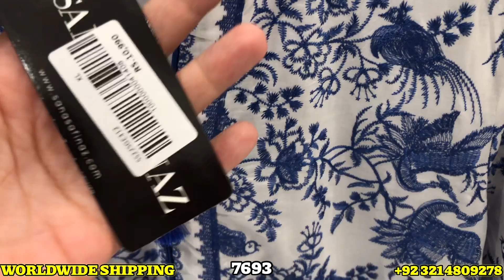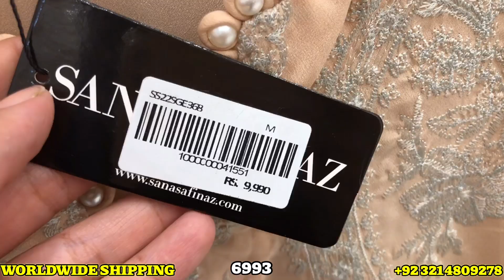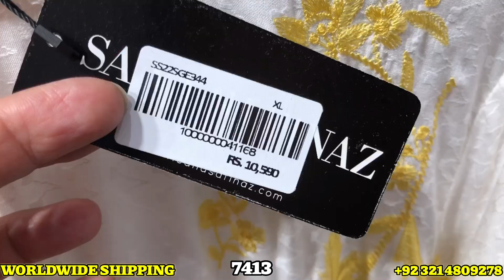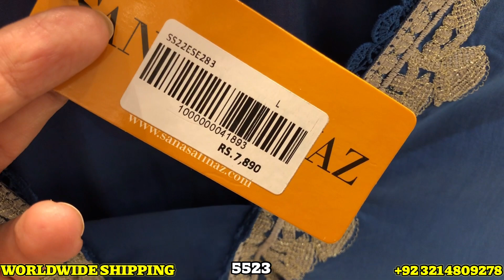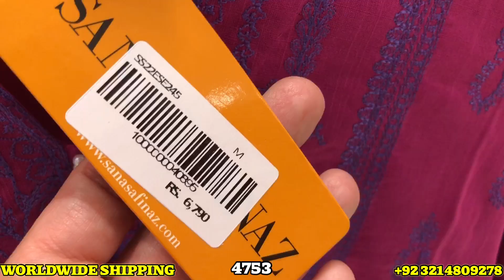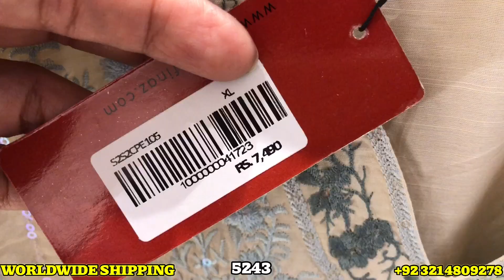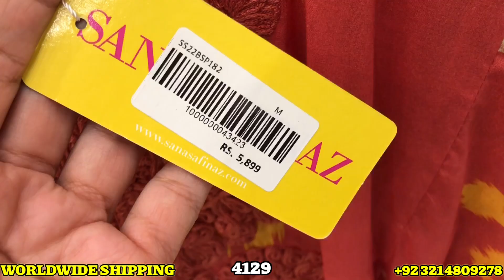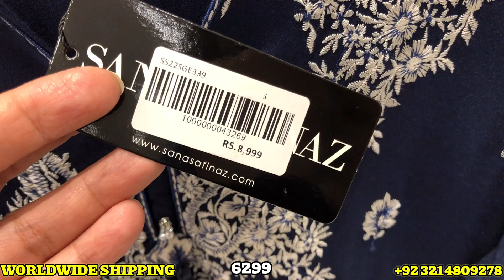Sana Safinaz Summer Sale 2022 || Sana Safinaz Sale On Pret Collection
In this video you will see sana safinaz summer sale 2022 sana safinaz pret collection 2022 sale and sana safinaz stitched collection sale
very interesting and beautiful sale on summer collection of sana safinaz